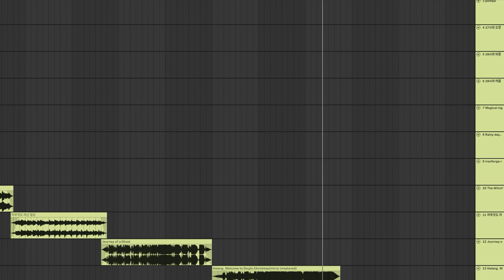Halang 2023 matome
만든것들 중에 잘 나온 곡들